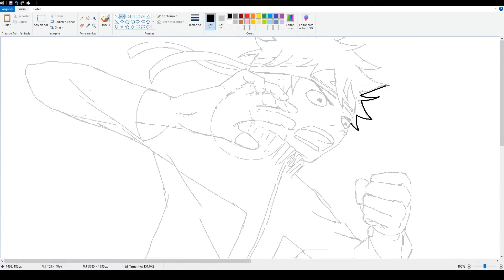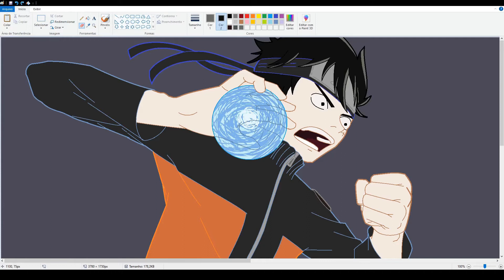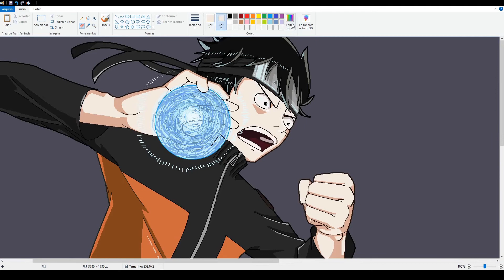#10 - Fanart no MS Paint - One Piece vs Naruto | Luffy vs Naruto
éé... ta bom hahaha.

Tempo gasto: 7 hrs

Feito no MS Paint.

Musica (Video):
Canção: Evan King - End This